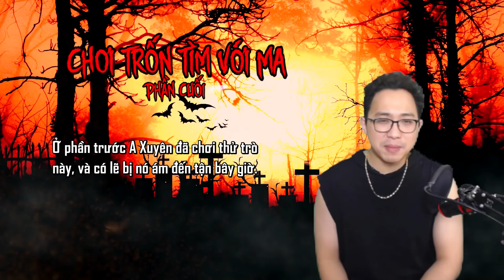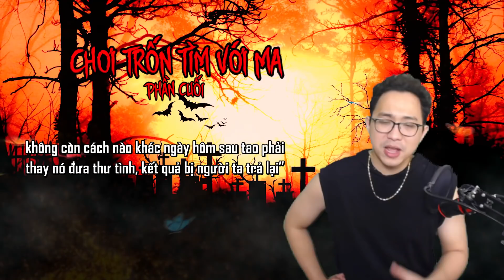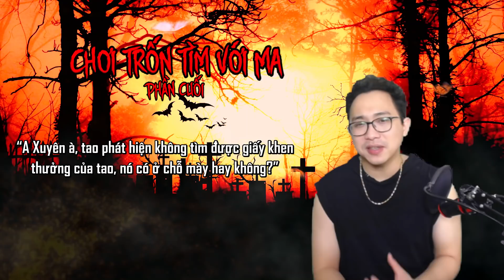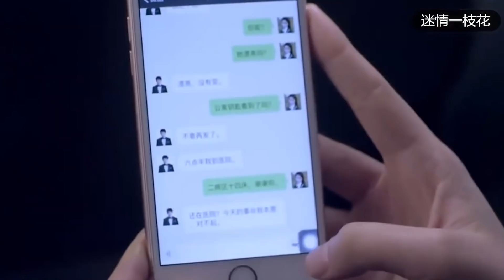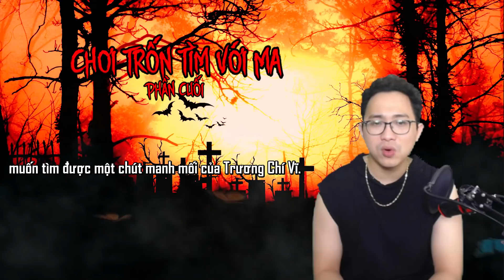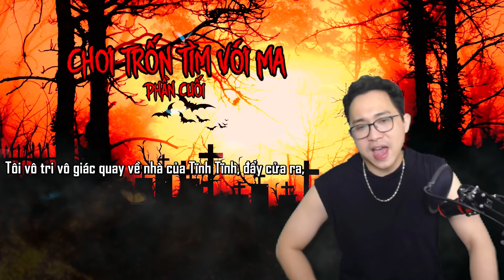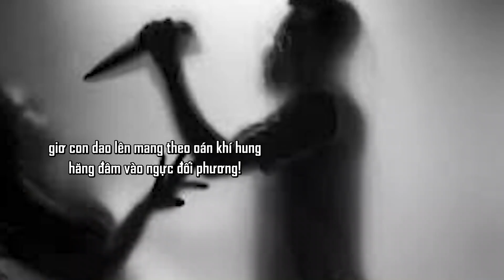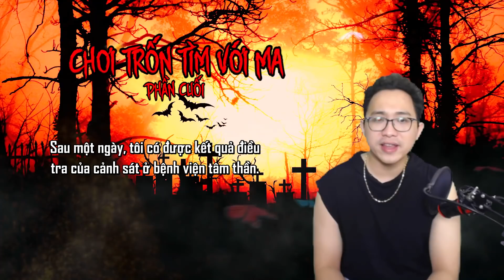Không Nghe Sau 12h Đêm: Chơi Trốn Tìm Một Mình - Phần Cuối Cùng